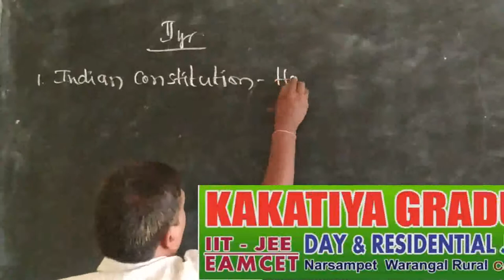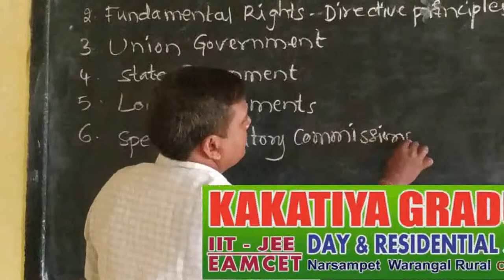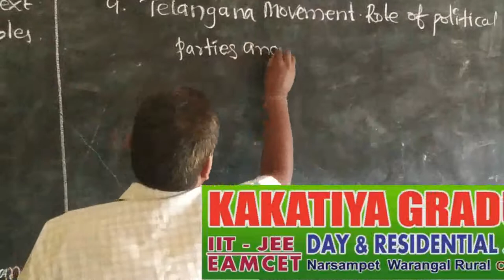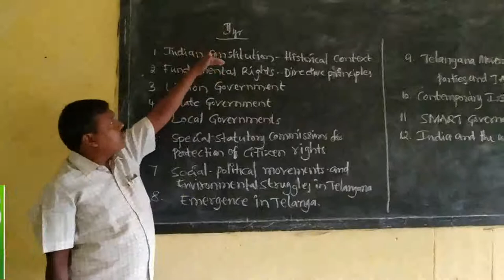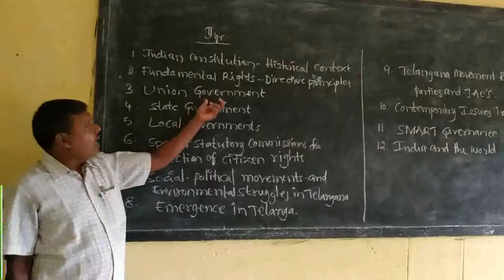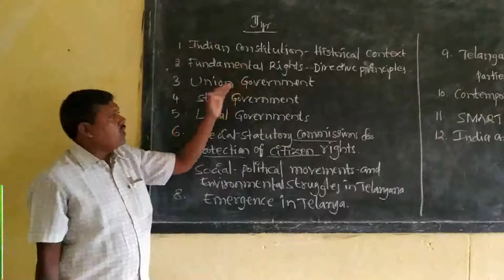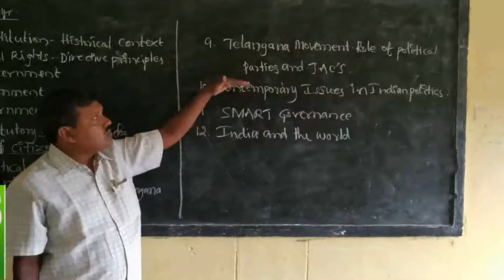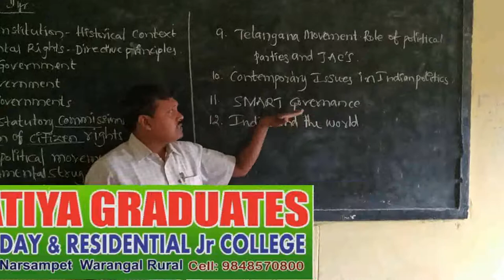Kakatiya Online Classes-Narsampet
Kakatiya
Civics-II
Topic: Indian constitution historical context
P.Markandeya Sir
Narsampet